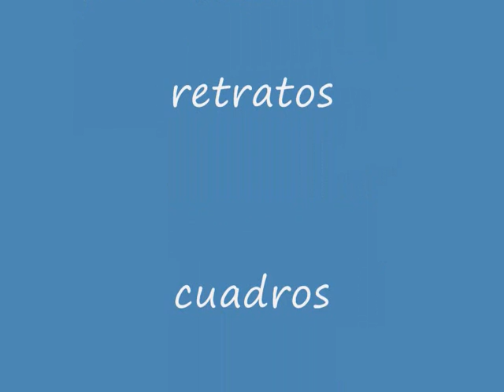Portfolio Felix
Una muestra de mis dibujos y pinturas realizados con tecnicas mixtas como acuarela, carboncillo, oleo y por supuesto aerografia.